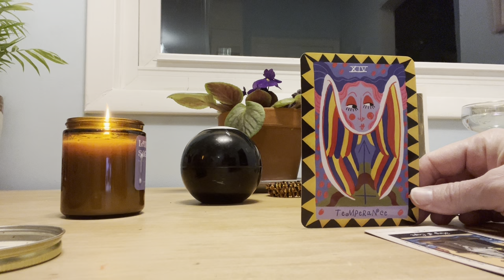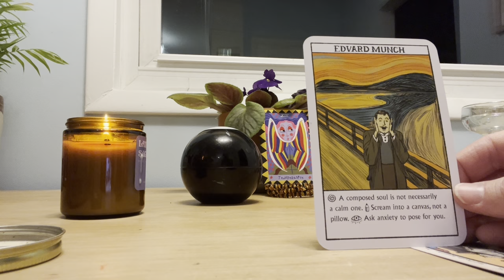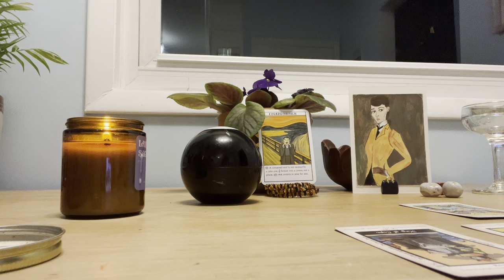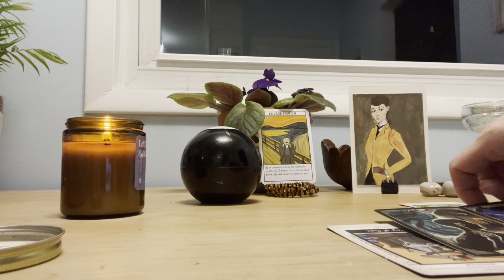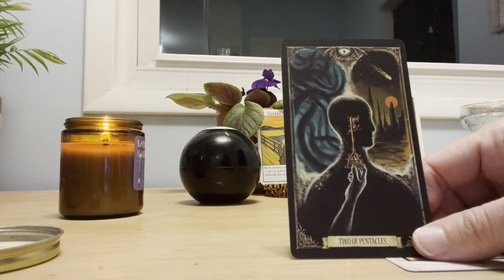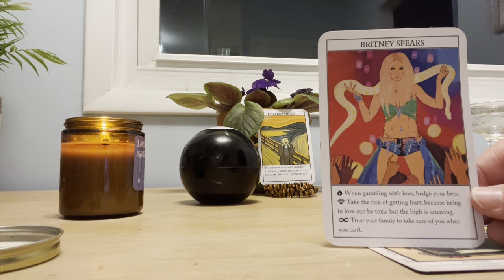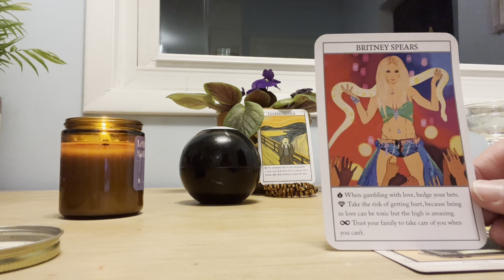Gemini ♊️ you must learn the lessons otherwise you will continue being tested. 👩🏼‍🏫🪽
If interested in the artwork, please message me in the comments. An interpretation of Modigliani’s “The Amazon (Woman in Yellow Jacket)” gouache and pencil 5x7”.